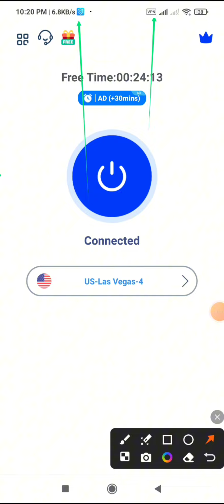VPN কিভাবে ব্যবহার করবেন? কোন কোন VPN ভালো?ফেসবুক ও অন্যান্য অ্যাপস ব্যবহারের জন্য